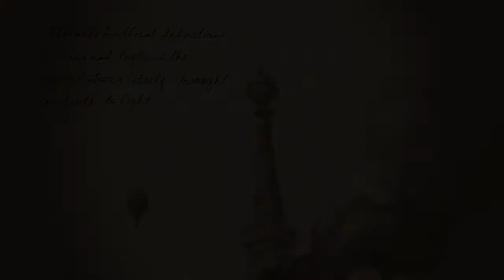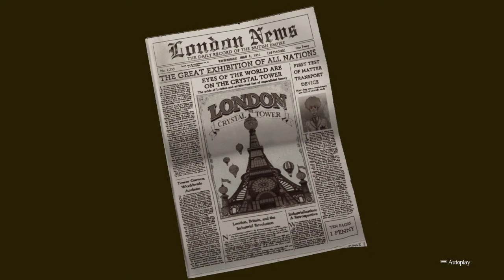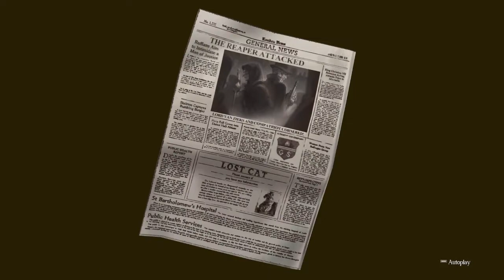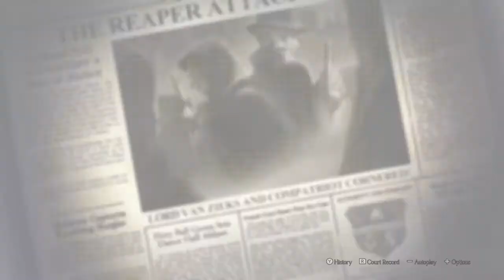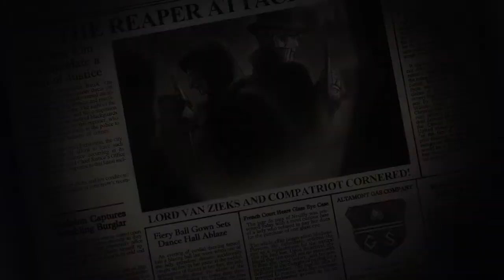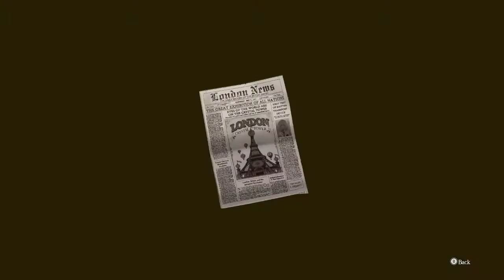The Great Ace Attorney 2: Resolve (Chapter 3-1)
An organic matter teleporter in the late-1890s? Surely, nothing can go wrong here!